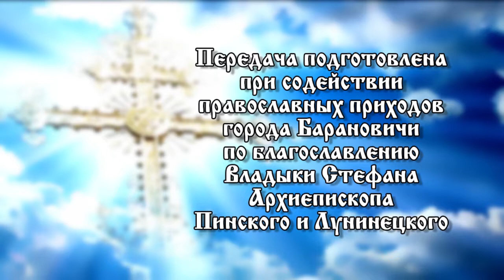«Свет православия». 23.06.19. 741 выпуск.